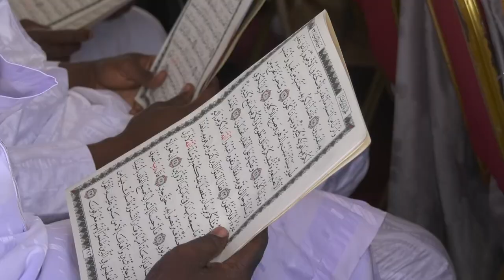Cérémonie religieuse et prières pour le patriache Abdoulaye Diallo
Le Président Alassane Ouattara et son épouse ont pris part ce dimanche à la cérémonie de prières de 3e, 7e et 40e jour du patriarche Abdoulaye Diallo. La cérémonie s’est tenue sur l'esplanade de la grande mosquée de la Riviera-Golf, en présence de plusieurs Présidents d’institution, des membres du gouvernement, des amis et connaissances. Lectures intégrales du saint coran, bénédictions et témoignages ont été les temps forts de cette cérémonie.